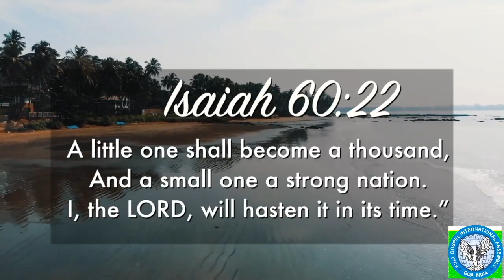Trademark Of a Disciple by Pastor Philip Vaz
Word by Pastor Philip Vaz
FULL GOSPEL INTERNATIONAL ASSEMBLY